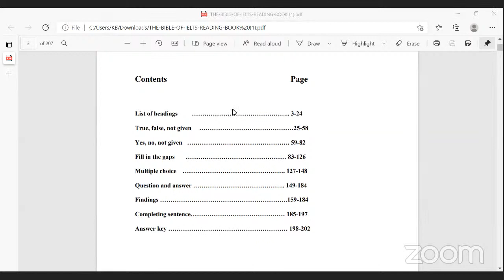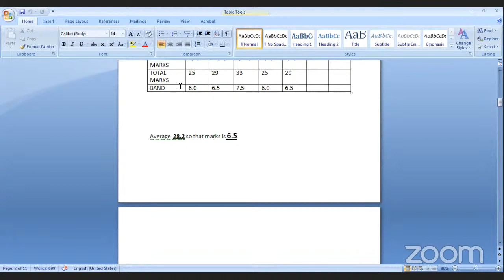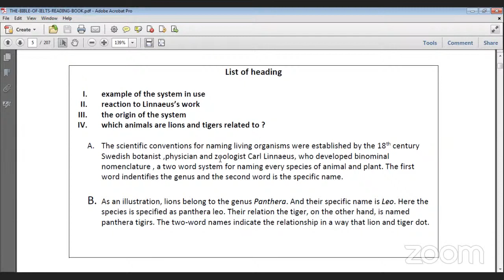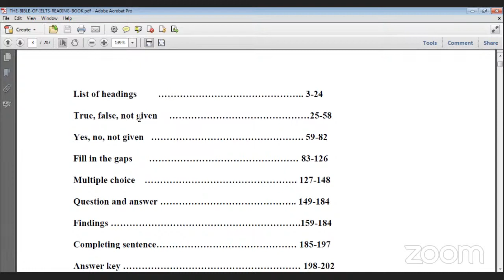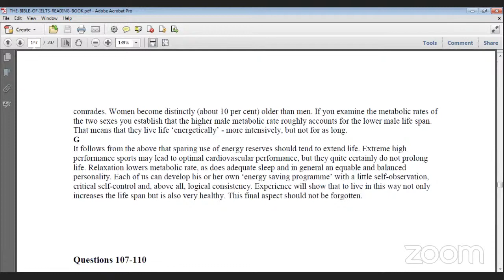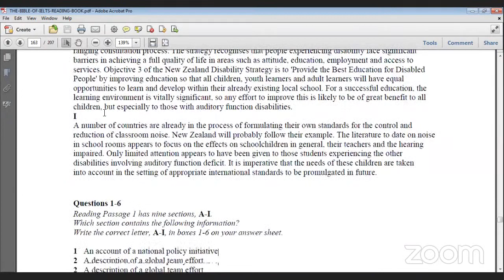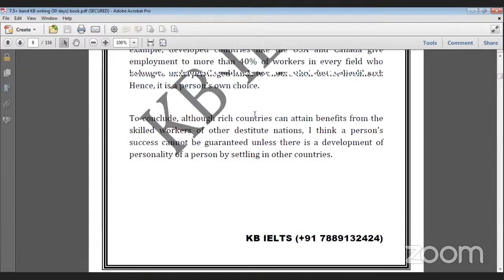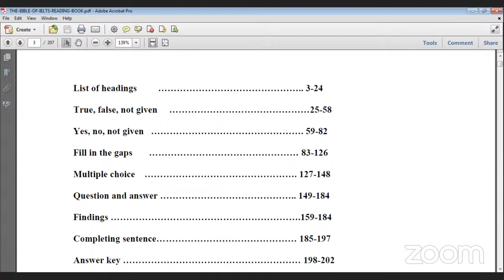How Krunal Jumped From 5.5 To 7 Bands In Reading Module Of IELTS | Tips & Tricks | KB IELTS Cue Card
Let us prepare you better for the IELTS exam with the help of Krunal’s first-hand experience on how to increase bands in the reading module of IELTS from 5.5 to 7. He is a Gujarati medium student and was struggling to get even 6 bands in the IELTS reading module. Through his IELTS reading tips and tricks that he learned from KB IELTS Cue Cards, he got to know what was stopping him from getting the high bands. So spot your mistakes, don't repeat them, and practice those reading module tips for the IELTS exam.

In addition to this, you will get Krunal’s personalized study timetable which he used for his reading practice, and later, he was able to improve his bands owing to that same practice routine. Furthermore, in this video, you will learn about all the crucial reading module tips for the IELTS examination.